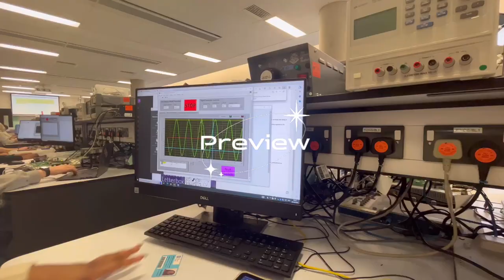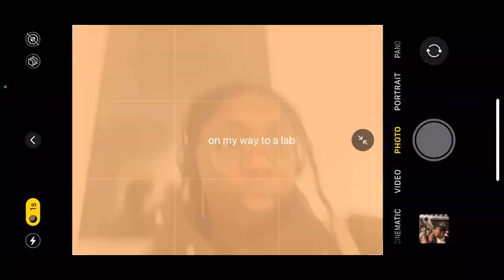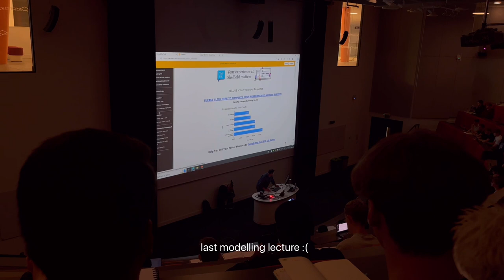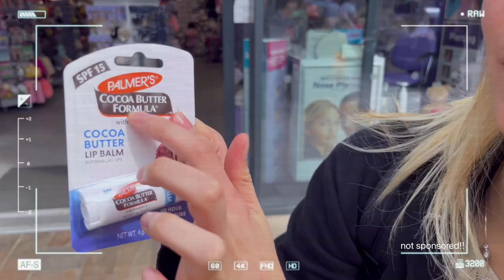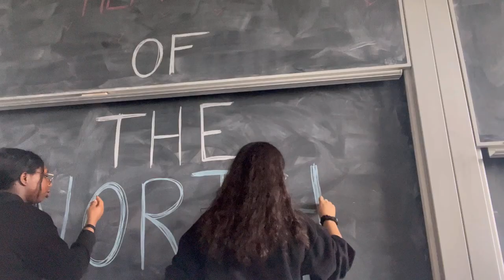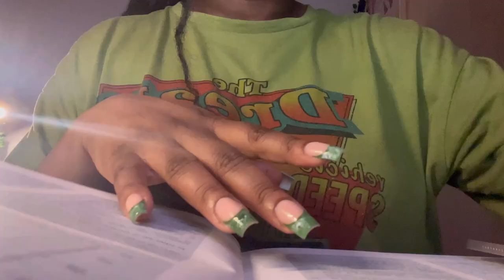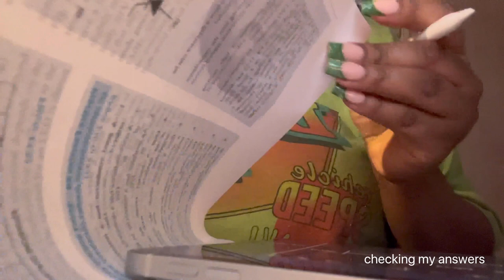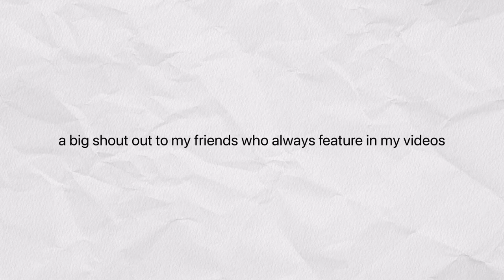a *realistic* uni vlog | preparing for finals, coffee dates, labs, friends, university of sheffield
づ๑•ᴗ•๑)づ♡ -

hey luvs!
i’m so sorry that I’m uploading this a day late. Exam season has officially started, and I’ve been spending every waking moment studying. I am trying to prioritise my mental and physical health by getting enough sleep and spending time with friends as is seen in this video. Maintaining a balance during university can be a struggle (I’m still figuring it out). Enjoy this video and good luck to everyone who have upcoming exams.

eromu xx

chapters:
0:00: preview
0:35 coffee date
3:25 studying
4:33 make my bed with me
5:07 lab 01
5:32 pub and café
6:05 lab 02
6:19 study session
7:01 lab 03
8:50 a bomb!
9:19 pasams and markets
10:49 study session 2.0
11:08 my extra curriculum
11:37 wie karaoke
11:53 late night study session

✮ ‘Body to Body’ by Sture Zetterberg
✮ ‘Honeywhip’ by Flowers
✮ ‘Love me Like You Did Last Night’ by Loving Caliber
✮ ‘I Fall’ by Victor Lundberg

~faqs
✮ name: eromu (she/her)
✮ age: 19
✮ occupation: university student, 1st year bioengineering